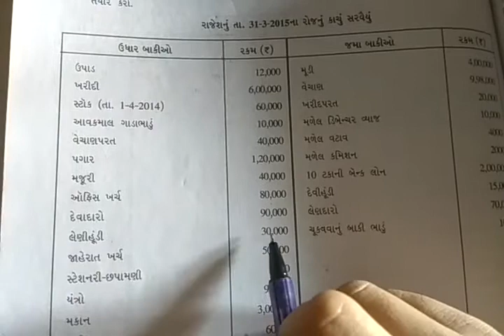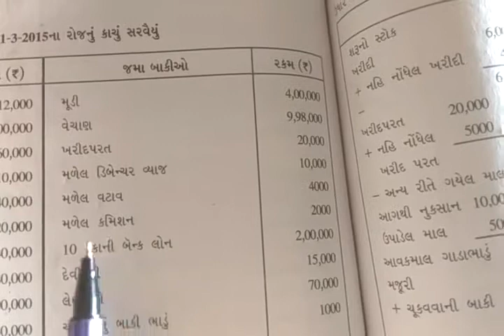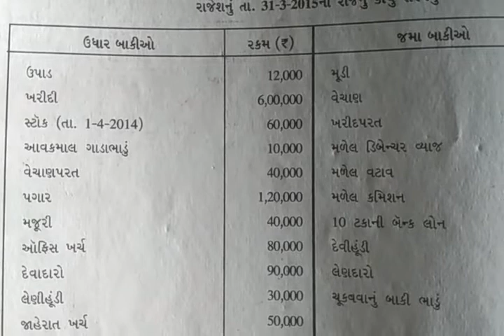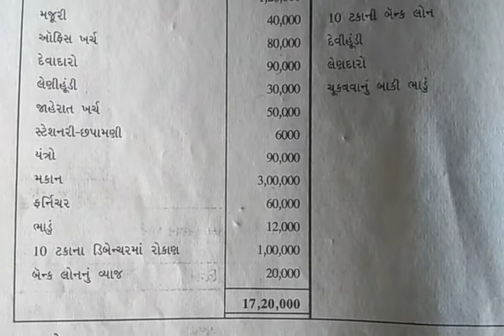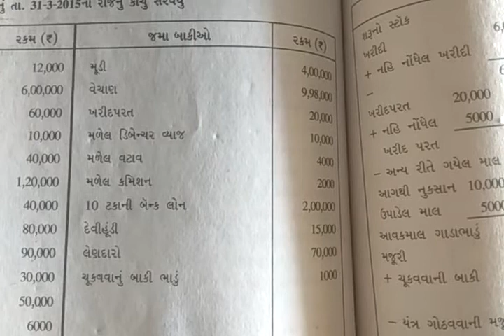FY BCOM SEM 2 FINANCIAL AC PART 30